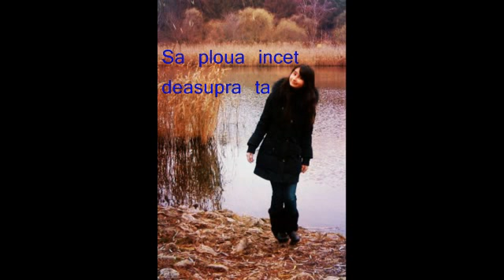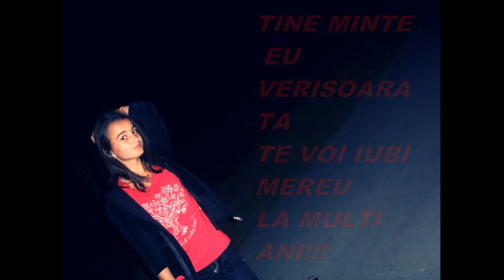La Multi ANi CriSTinA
te beSQ moolt ..LA MULTI ANI!!